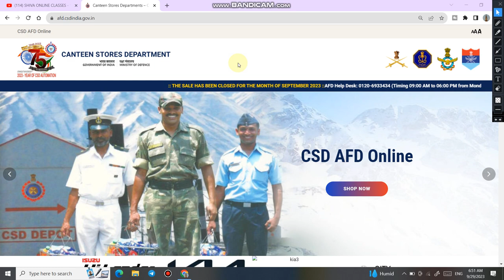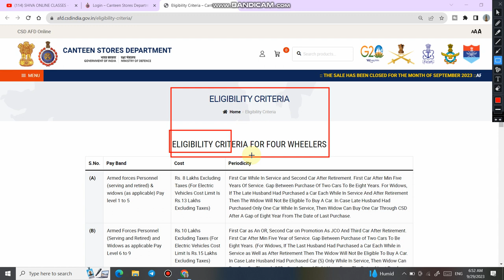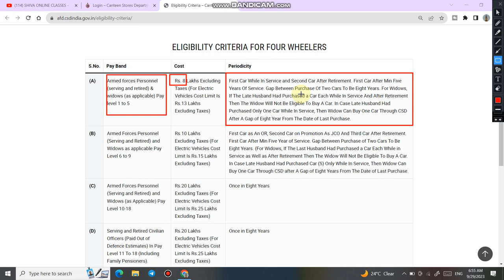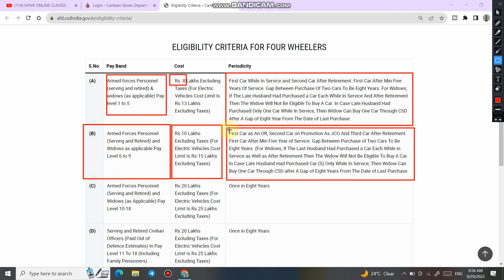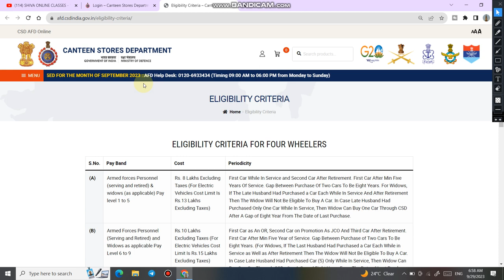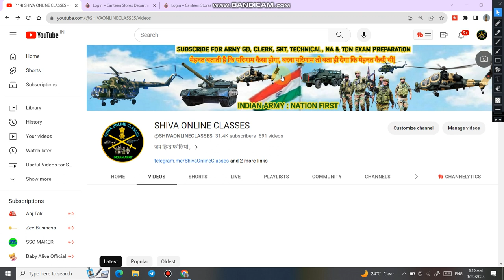CSD Canteen से कार खरीदने के लिए ELIGIBILITY CRITERIA 2023 | CSD से कार खरीदना है तो देखे विडियो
Jai hind,
  1.              aaj ki is video me maine apko bataya hai ki agar aap Army CSD se Car buy karna chahte hai to kya kya Eligibilit Criteria hoti hai 2023 me.

4.